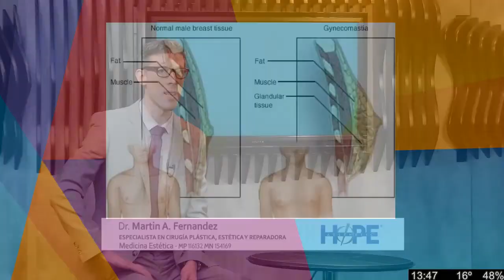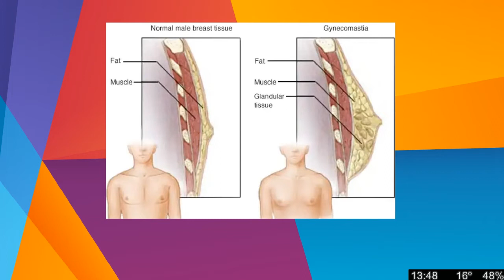Micro Aesthetic Hope 06 09 21